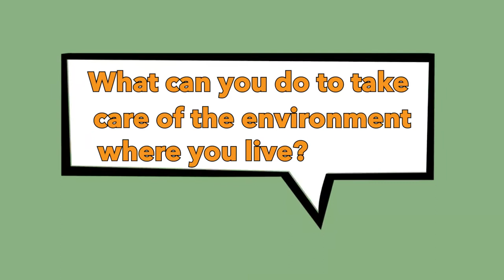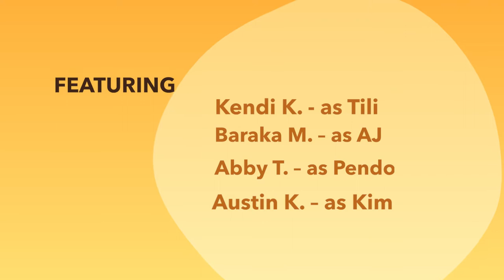Hummingbird Tales-Ep 9: Michael Werikhe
Our environment is very important and we need to take care of it. This weekend we go on a Safari with Kim, Tili, AJ and Pendo as we learn about who the Rhino man Michael Werikhe is and what he did. What can you do to take care of the environment where you live?